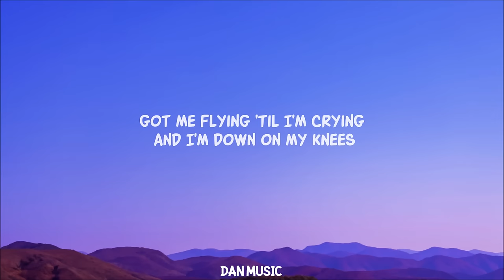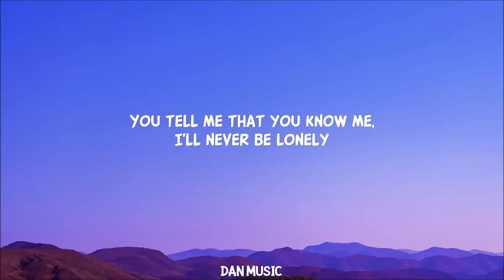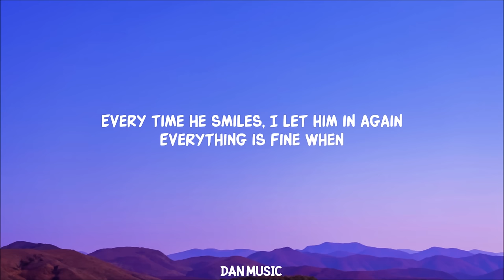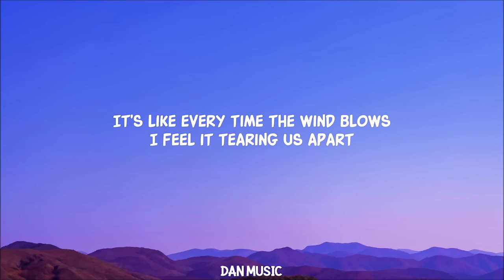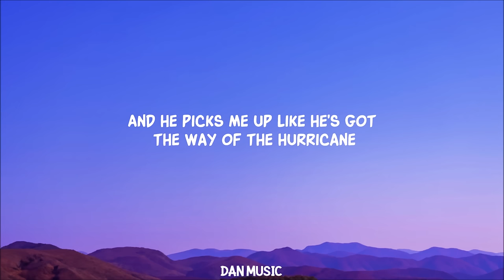Hurricane (Lyrics)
Hurricane - Mendler | Trending 'Boarding Windows' Lyrics
Bridgit Mendler - Hurricane (Lyrics)
Bridgit Mendler - Hurricane

Lyrics:
Think the clouds are clogging up my brain
Like the weather drain same as the tears on my face
And I'm stuck up in the storm eye
I guess I'll be alright

Then it hits me like, oh (Oh-oh, oh-oh)
Oh, no (Oh-oh, oh-oh, oh-oh-oh)

And you're that wind that swept me off my feet
Got me flying 'til I'm crying and I'm down on my knees
That's what Dorothy was afraid of
The sneaky tornado

There's no place like home (Oh-oh, oh-oh)

I'm boarding up the windows
Locking up my heart
It's like every time the wind blows
I feel it tearing us apart
Every time he smiles, I let him in again
Everything is fine when
You're standing in the eye of the hurricane

Here comes the sun, here comes the rain
Standing in the eye of the hurricane

I'm flopping on my bed like a flying squirrel
Like a little girl hurt by the big bad world
Yeah, it's twisting up my insides
Can't hide it on the outside

Yeah, it hits me like, oh (Oh-oh, oh-oh)

And that's when you hold me, you hold me
You tell me that you know me, I'll never be lonely
Say we made it through the storm now
But I'm still on the look out

The air's getting cold (Oh-oh, oh-oh)
Cold (Cold, oh)
[Chorus]
Locking up my heart (Hey, hey)
Every time he smiles, I let him in again (Let him in again)
Everything is fine when (When)

Standing in the eye of the hurricane (Hey, hey)

He picks me up like he's got the way of the hurricane
And I think I'm fine, like I'm in the eye of the hurricane
Yeah, he picks me up like he's got the way of the hurricane
And I'm floating, floating (Ooh, oh-oh)
And I don't know when, know when
I'm gonna drop (Ooh, oh-oh)
He's got the way, he's got the way

I'm boarding up the windows (Yeah)
It's like every time the wind blows (Oh, oh)

Standing in the eye of the hurricane (Standing in the eye, oh, yeah)

And he picks me up like he's got the way of the hurricane
(He's got the way)
(Ooh, oh-oh, ooh, oh-oh)

Lyric video for Hurricane by Bridgit Mendler on Dan Music

Bridgit Mendler's 'Hurricane' Lyrics Trending | 'I'm Boarding Up the Windows, Locking Up My Heart' |